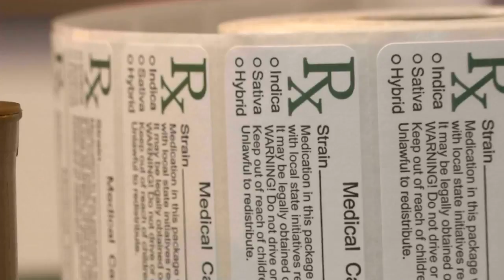Montana collects $1.8M in first year of medical marijuana taxes